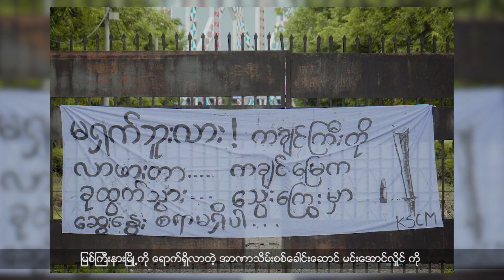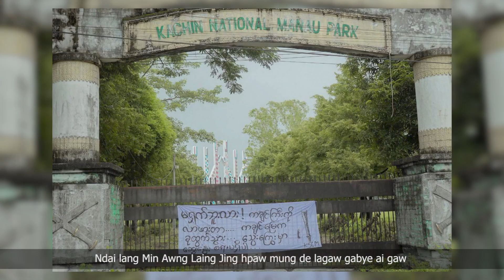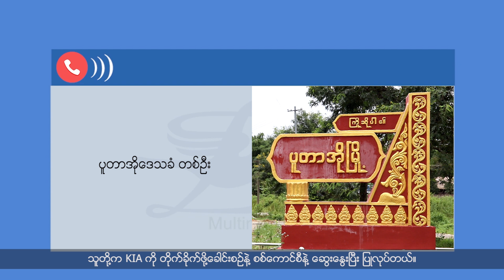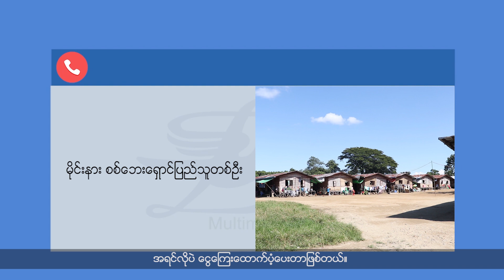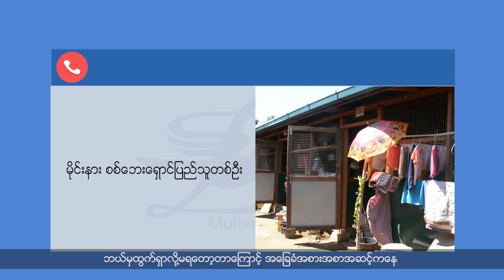တပတ်အတွင်း ကချင်ပြည်နယ်သတင်း (ELTV, September 25)